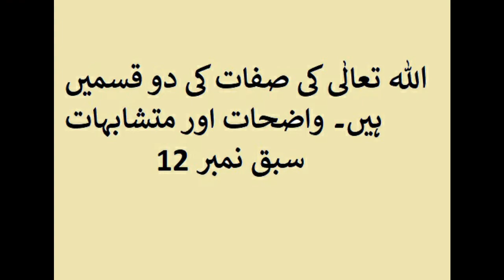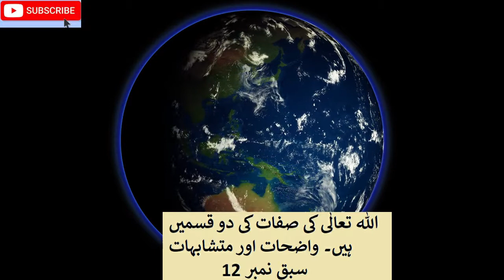Lesson 12 اللہ تعالٰی کی صفات کی دو قسمیں ہیں۔ واضحات اور متشابہات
حضرت مفتی محمد صدیق صاحب دامت برکاتہم

Mufti Muhammad Siddiue

All in One General Videos Channel ASR